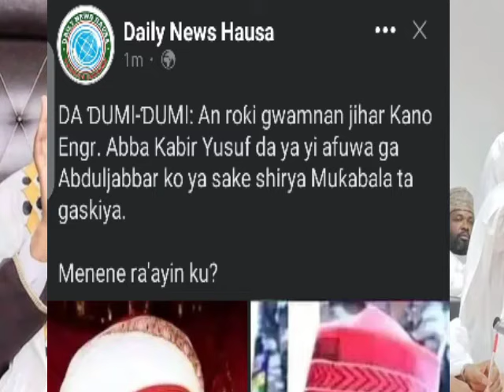Tirkashi. Abduljabbar kabara zai shaki iskar enci a gomnatin Abba gida gida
Anfara rokon Abba gida gida yasaki Abduljabbar